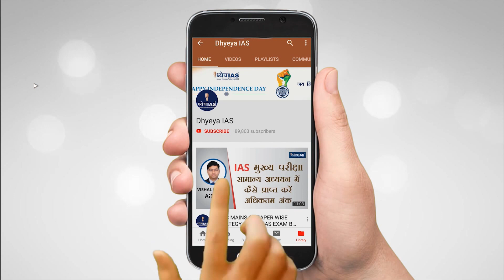IAS PRELIMS 2020 अन्तिम 30 दिनों में क्या करें ? जानिये FARMAN AHMAD KHAN से (RANK-258) CSE-2019-20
UPSC सिविल सेवा 2020 की प्रारंभिक परीक्षा नज़दीक है ऐसे में प्रतियोगी छात्रों की सबसे बड़ी समस्या होती है की कम दिनों में इतना लम्बा पाठ्यक्रम कैसे कंठस्थ करें ,क्या रणनीति बनाएं और कैसे इस परीक्षा को उत्तीर्ण करें . तो इन सारे सवालों के जवाब मिलेंगे आपको इस विडियो में जिसमे सिविल सेवा में 258 रैंक पर चयनित  फरमान अहमद खान साझा करेंगे प्रारंभिक परीक्षा के लिए एक बेहतरीन रणनीति जो आपको दिलायेगी सफलता .